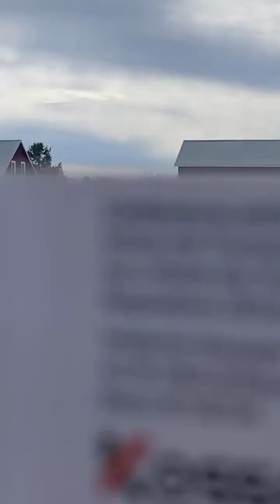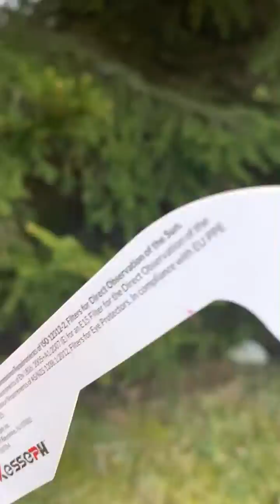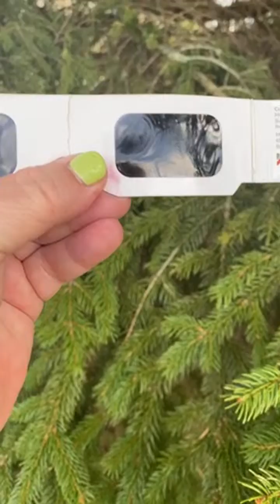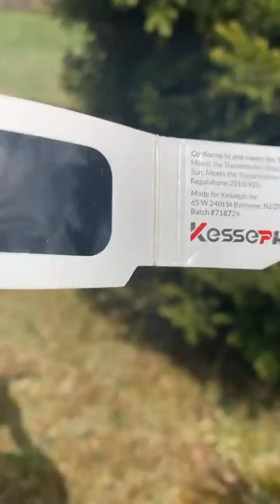Part 1 Solar Eclipse April 8th, 2024